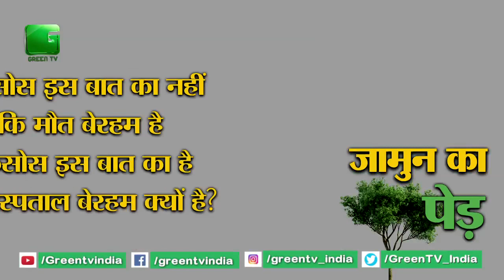जामुन का पेड़ | हास्य-व्यंग्य-कथा - भारत दर्शन | Jamun ka Ped Uprooted from ICSE syllabus